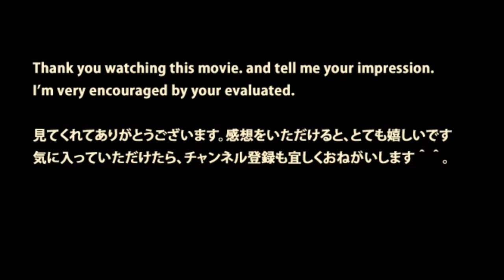JR東日本【丁寧な女性車掌の指差喚呼】京葉線・海浜幕張駅 JR-East Keiyo-Line,a woman conductor at KaihinMakuhari-St.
JR-East Keiyo-Line,a woman conductor at KaihinMakuhariSt. 海浜幕張駅の京葉線のホームです。遠くからE233系のアルミ車両が入線します。 マスクをした女性車掌.

JR-East Keiyo-Line,a woman conductor at KaihinMakuhari-St. 晴れたJR東日本の海浜幕張駅のホームです。 女性車掌が、電車発車のメロディを流して安全確認です.

JR-East KEIYO-Line at KaihinMakuhariSt. Experienced Conductor JR東日本の京葉線の海浜幕張駅のホームです。 紅色のアルミ車両が入線します。 ベテラン車掌が .